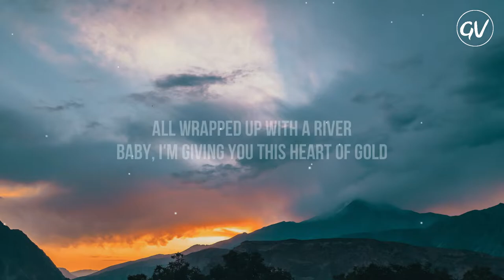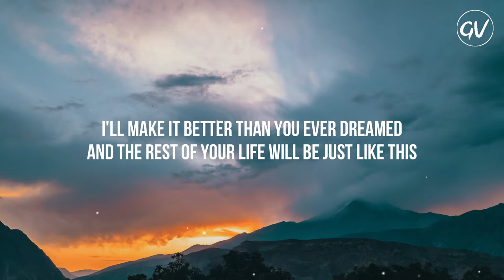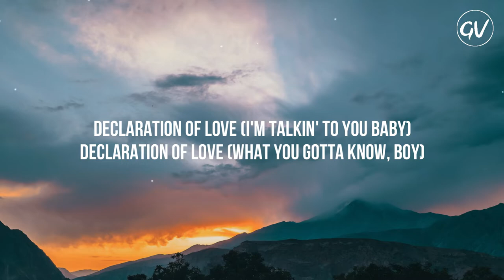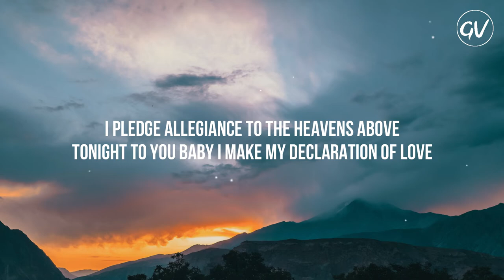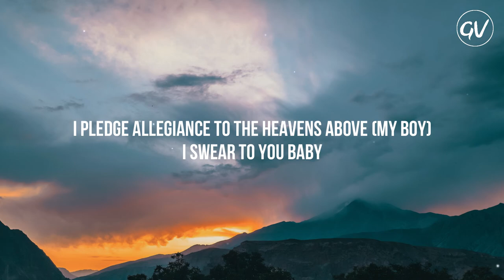Céline Dion - Declaration of Love [Lyrics]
Lyrics Video for "Declaration of Love" by Céline Dion

Declaration of Love [Lyrics]🎧:
Come on, yeah

You are my knight in armor
The hero of my heart
When you smile at me I see
A true world go up
The river is getting deep, believe it
You're all these arms of mine wanna hold
All wrapped up with a river
Baby, I'm giving you this heart of gold

So listen up, it's you I trust
I feel magic every time that we touch
I pledge allegiance to the heavens above
Tonight to you baby I make my declaration of love
(Hey of love)

Just like Juliette belonged to Romeo
You can stay prepared that I won't be letting you go
So right you taste my sweetness on your lips
I'll make it better than you ever dreamed
And the rest of your life will be just like this

(Baby) So listen up, it's you I trust
(Baby) I pledge allegiance to the heavens above

(Yeah) I pledge allegiance to the heavens above

I feel magic every time that we touch baby, baby

Don't you know, don't you know
I swear to you baby

(Ooh) I pledge allegiance to the heavens above

Declaration Of Love · Céline Dion

Falling into You

Background  Vocal: Billy Porter
Background  Vocal: Audrey Wheeler
Composer, Lyricist: M. Jay
Background  Vocal: Sisaundra Lewis
Bass, Conductor, Arranger: Gary Hasse
Guitar: Chris Taylor
Composer, Lyricist: C. Gaudette
Drums: Steve Wolf
Horn, Keyboards: George Whitty
Keyboards: Steve Skinner
Producer: Ric Wake
Producer: John Doelp
Executive  Producer: Vito Luprano
Coordinator: David Barratt
Engineer: Matthew La Monica
Engineer: Bob Cadway
Assistant  Engineer: David Shackney
Assistant  Engineer: Andy Tarr
Assistant  Engineer: John Genna
Assistant  Engineer: DUG
Assistant  Engineer: Scott Young
Recording  Engineer: Humberto Gatica
Mixing  Engineer: Rick Kerr
Mastering  Engineer: Vlado Meller